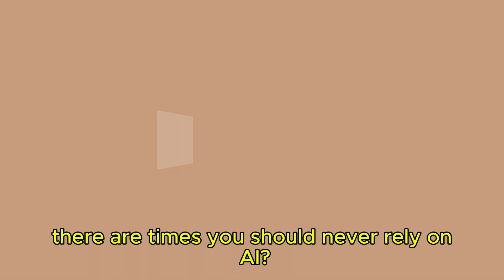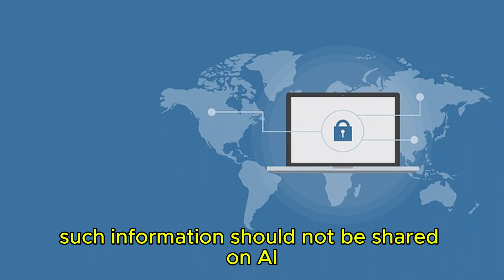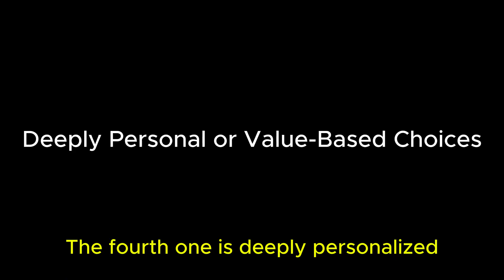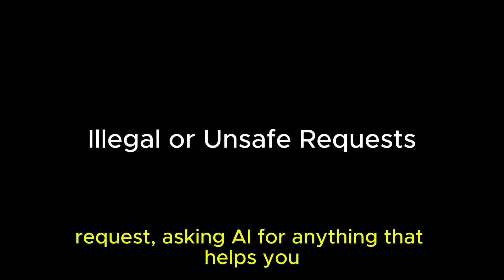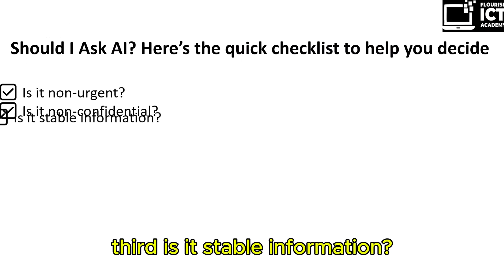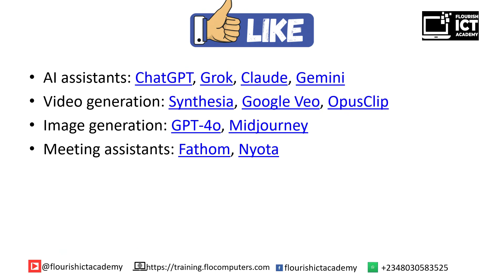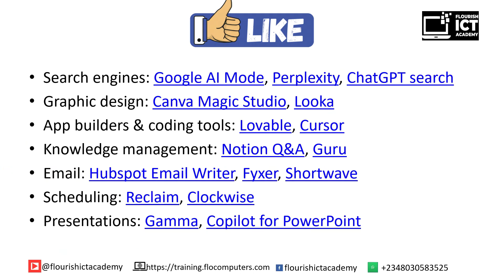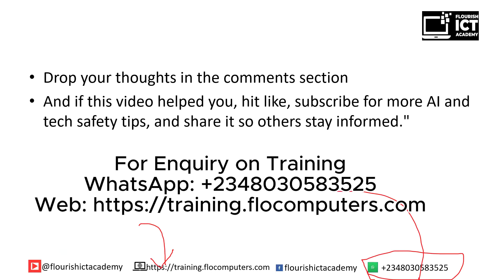When NOT to Use AI Search — 6 Situations You Must Avoid!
AI tools are powerful, but they’re not always the right choice. 🚫
Discover the 6 times you should avoid using AI search — and the quick checklist to know when it’s safe.
In this video, we break down the six situations where AI search tools can be misleading, risky, or outright dangerous — and give you a simple checklist to decide when AI is the right tool for the job. In addition, I revealed the best IT tools by category.

You’ll learn:
1️⃣ When AI results may be wrong or outdated
2️⃣ What personal data never to share with AI
3️⃣ Why AI can fail with breaking news
4️⃣ Why some personal decisions should involve humans
5️⃣ How bias & misinformation creep into AI answers
6️⃣ The legal & safety boundaries AI won’t cross